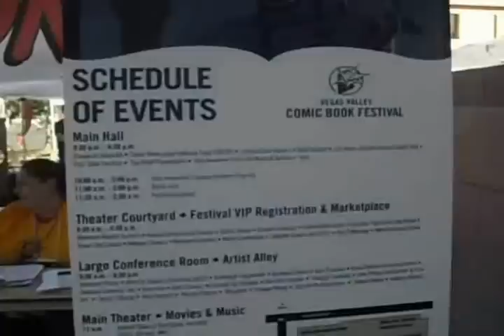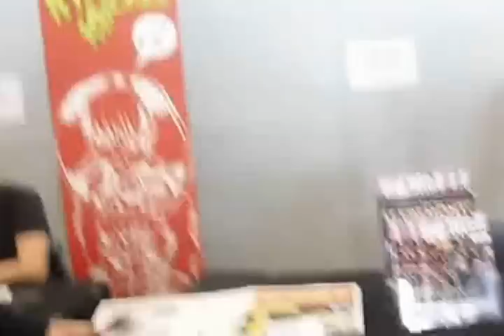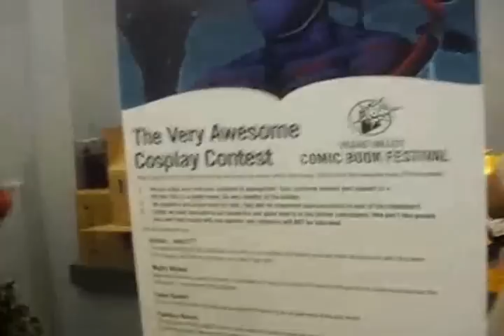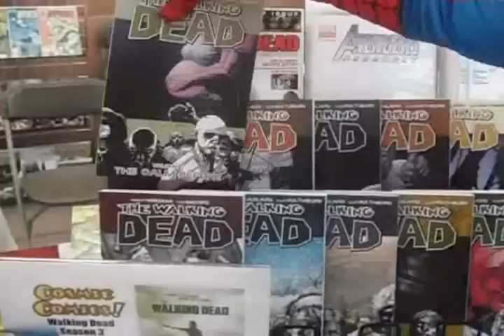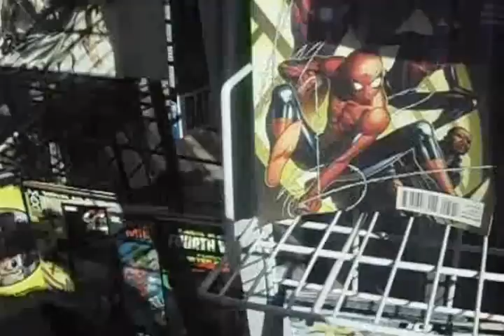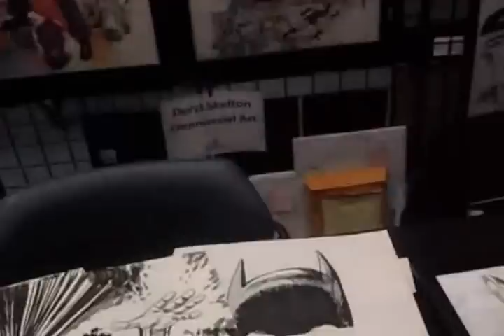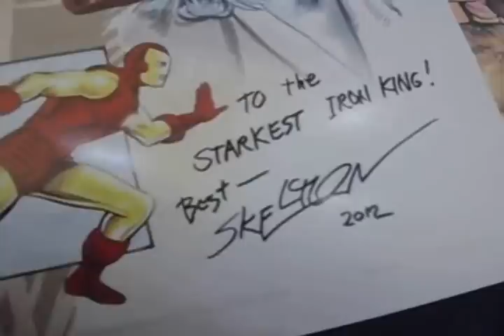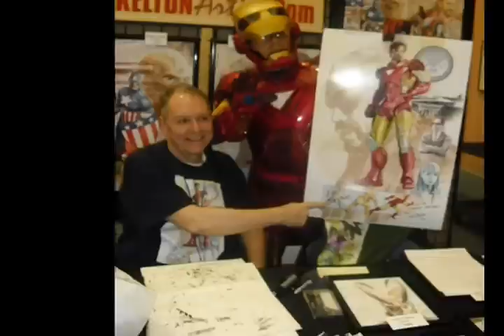Vegas Valley Comic Book Festival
11/3/2012 The Iron Web visits the Vegas Valley Comic Book Festival to meet up with some old friends and to make some new ones.

Ryan Aisa is Spider-Man
Christopher Vespia is Iron Man
Cosplay heroes assemble for all your entertainment needs at a cost that is not criminal
Heroes Assemble!!!